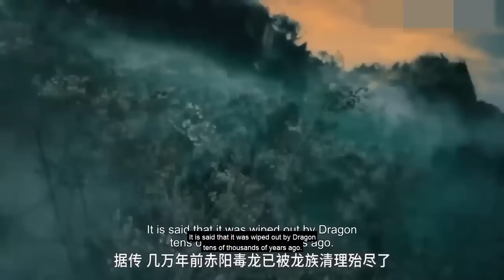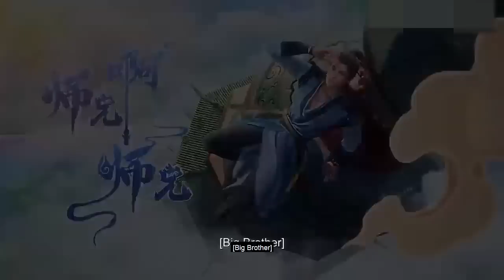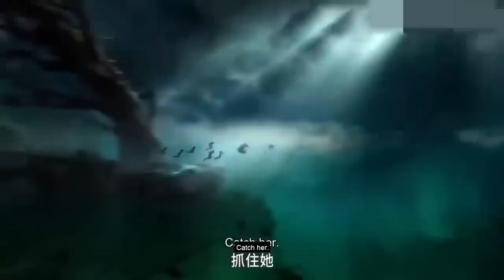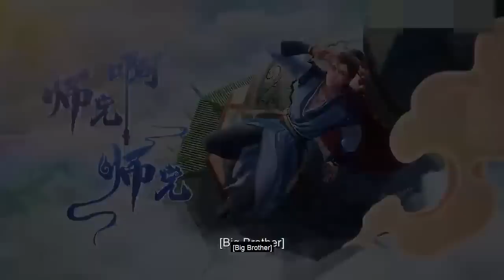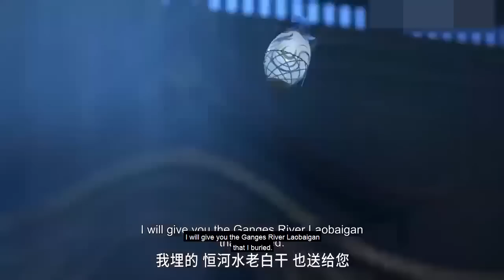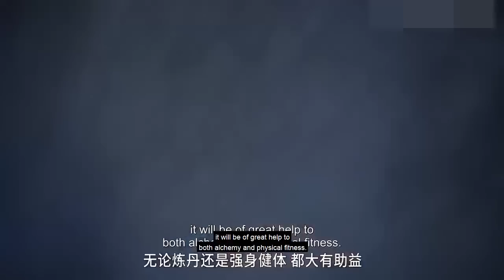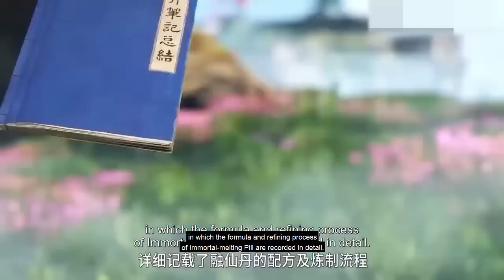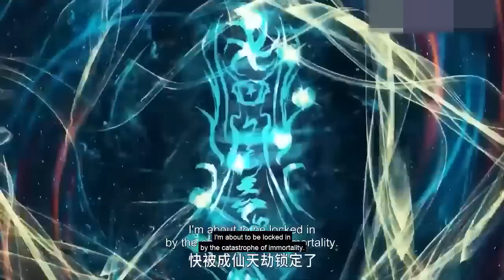😍【Big Brother】EP01-13FULL👉超穩健大師兄轉生修仙，成為修煉天才，獲得眾神認可終成人王！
🥳天才少年融念冰闯荡魔法世界🥳

剧情介绍：【冰火魔厨 The Magic Chef of Ice and Fire】天生拥有“冰火同源”体质的融念冰，自小被冰神塔追杀，跳崖明志后被“鬼厨”查极所救并收为徒，悟到“以魔入厨”的奥义。只身来到冰雪城后，一边精进厨艺，一边苦修魔法，念冰惊人的实力初现端倪。然而，危机接踵而至，念冰是否能化险为夷，成为仰光大陆顶级魔法师？